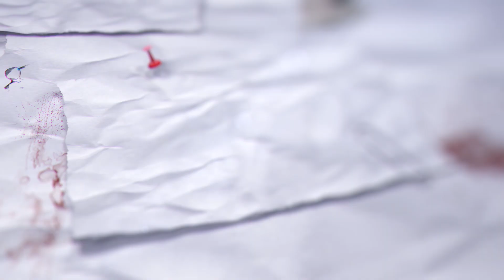TRAILER - CASA GUCCI - MODA E CRIME - INVESTIGAÇÃO CRIMINAL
No dia 27 de março de 1995, uma tragédia impactou o mundo da moda: o herdeiro de um dos maiores impérios da moda, Maurizio Gucci, foi morto a tiros na escadaria do escritório da Gucci em Milão. O crime foi encomendado por sua ex esposa, Patrizia Reggiani, uma socialite com quem havia se casado na juventude. Inclusive foi Reggiani que ajudou Gucci a se tornar diretor da empresa, apenas para planejar sua morte tempos depois.
A história foi tão impactante para o cenário da moda que acabou virando enredo para o filme Casa Gucci em 2021, do diretor Ridley Scott, com Lady Gaga no papel de Reggiani e Adam Driver interpretando Maurizio Gucci.